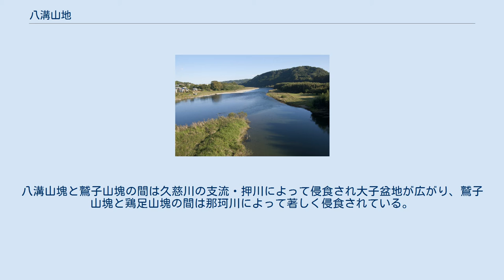八溝山地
八溝山地（やみぞさんち）は、福島県白河市南部から茨城県と栃木県の県境付近を南下し、筑波山に至る山地。
福島県東白川郡棚倉町と茨城県久慈郡大子町に跨がって座す八溝山を主峰とする。
阿武隈高地とは棚倉構造線によって生じた地溝を流れ下る久慈川によって隔てられる。
かつては広義の阿武隈高地に含めることもあったが、今日では別のものと考えられている。
 Clip 八溝山地の周辺 写真下箒川が那珂川に合流し八溝山地鷲子山塊と鶏足山塊の間を東折する（2008年3月30日撮影） 鷲子山塊と鶏足山塊の間を流れる那珂川（2016年10月） 開析が進んでおり樹枝状もしくは放射状に谷が刻まれていて、北から順に八溝山塊、鷲子（トリノコ）山塊、鶏足山塊、筑波山塊に区分される。
八溝山塊と鷲子山塊の間は久慈川の支流・押川によって侵食され大子盆地が広がり、鷲子山塊と鶏足山塊の間は那珂川によって著しく侵食されている。
鶏足山山塊と筑波山塊の間は最も侵食が進んでいて、水戸線、国道50号、北関東自動車道が通っていて北関東地域の交通の要衝となっている。
 関係する自治体は下記の通りである。
 筑波山塊以外の3つの山塊は八溝層群と呼ばれる砂岩とヘキ岩の互層からなる。
鶏足山塊の南部と筑波山塊には花崗岩が存在し、さらに筑波山の標高600m以上の部分には斑れい岩が存在する。